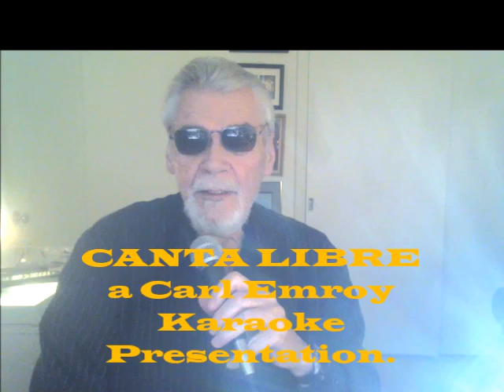Canta Libre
- Click on the link & view Carl Emroy's Canta Libre Music Video produced in Germany by ADair records-producer Alex D . Dondorf/song idea Management Fred Weidler.-Canta Libre was written by the one and only Neil Diamond
Spanish Translation /  Sing Freely
Sing freely, sing of life,
Of my mother and my father.
My heart sings,
For the children and their children, sing freely.
Canta Libre by Neil Diamond